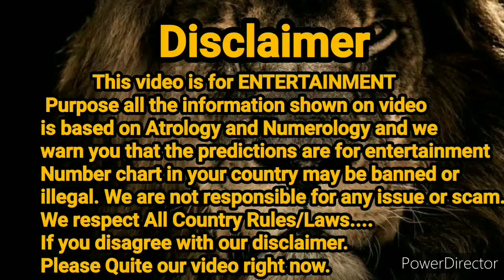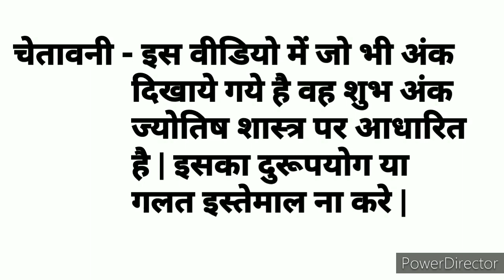Kalyan || 17.07.2021 || Open to Close